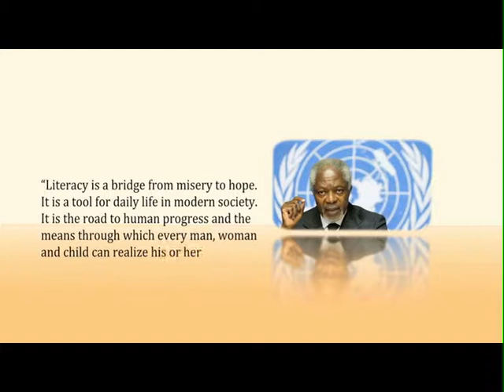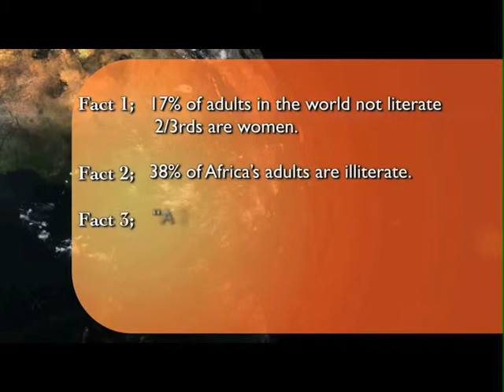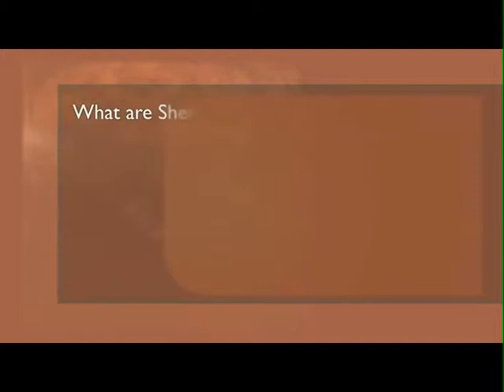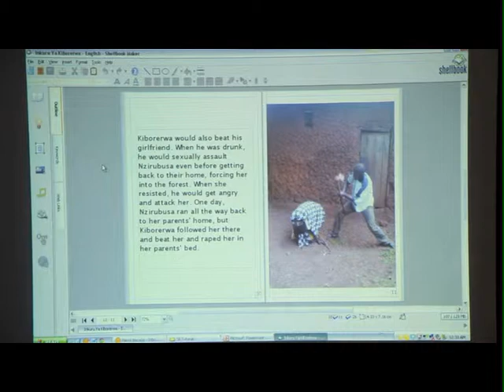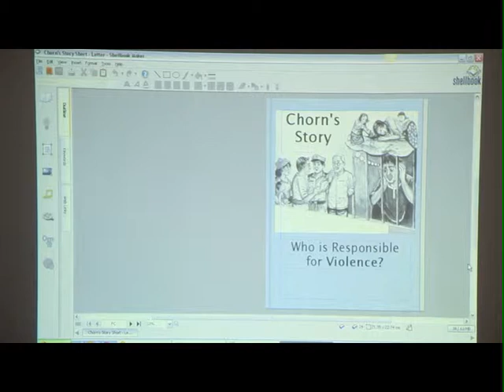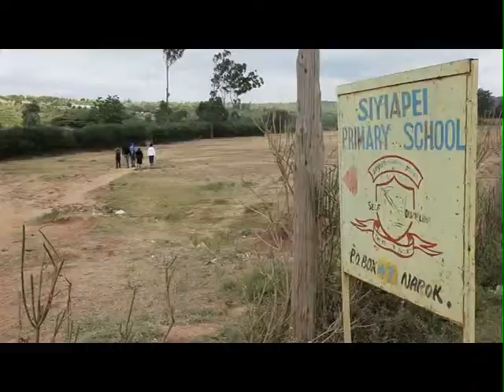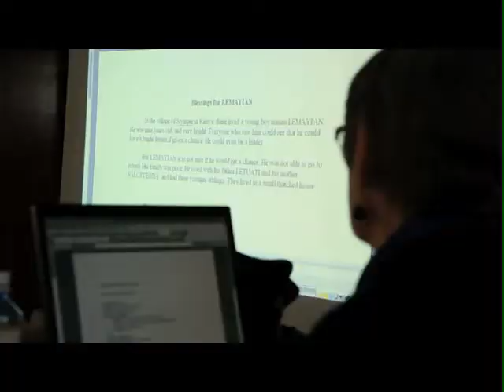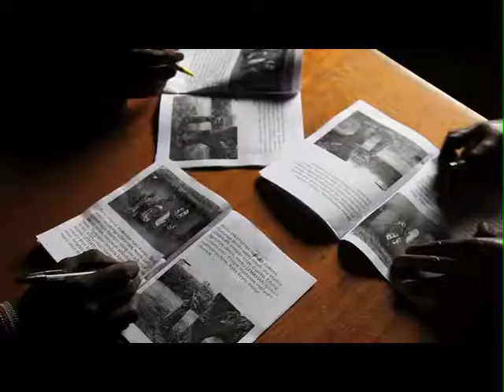WORLD VISION-Shellbooks Documentary